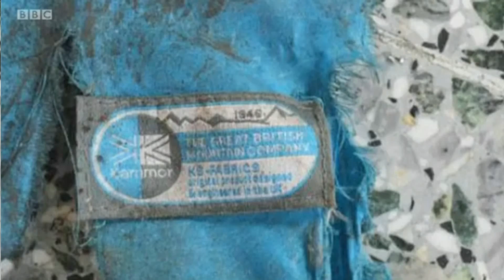BBC London News - Opening/Closing (May 2017)